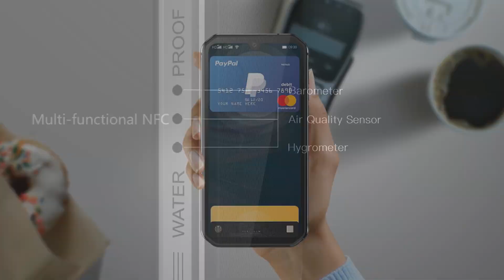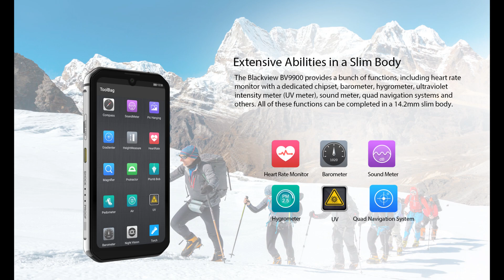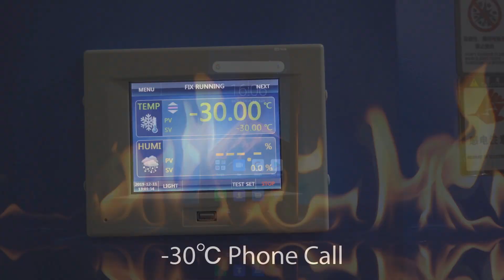Вышел в свет Blackview BV9900 !!! Начались тесты реальных устройств!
Начались тесты реальных устройств!

Хочешь быть впереди всей планеты и получить их? Участвуй! Получи шанс выиграть последние новинки компании!
Радио модуль как-бы один, звонить с одной симки на другую нельзя! В видео не совсем точно пояснена технология работы 4G на двух сим картах!
Blackview BV9900. MediaTek Helio P90, 8GB RAM, 256GB ROM, UFS 2.1 ROM type, Sony 48MP quad AI rear camera, IP68 & IP69K & MIL-STD-810G certified, Blackview BV9900 is one of the value king among rugged flagship phones! Other features like 5.84" FHD+ waterdrop screen, Corning Gorilla glass 5, 18W fast charge, 10W wireless charge, global LTE bands, NFC, heart rate monitor, barometer, hygrometer and UV meter, make the BV9900 rugged phone even more attractive. Add to cart now to be notified super surprise on Dec.23
Официальный магазин Blackview в России \ ru.blackview.hk